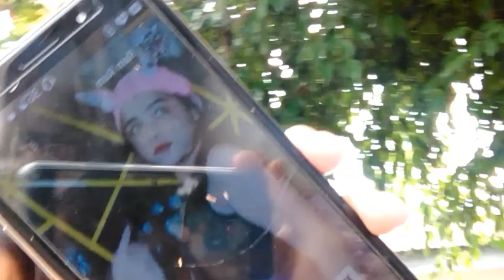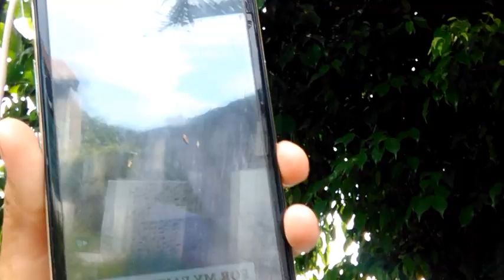[BEHIND THE SCENES] AYA NAKAMURA- 'COPINES' MV PARODY by BARBIE | TRIA'S VLOG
Thank you so much for supporting TRIA'S VLOG especially to those who supports us since Day 1 thank you so much.